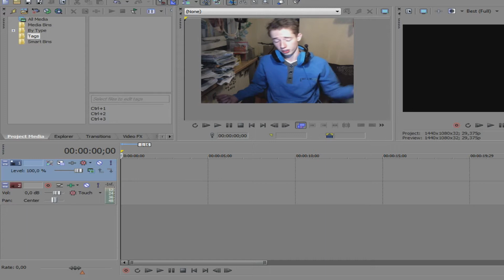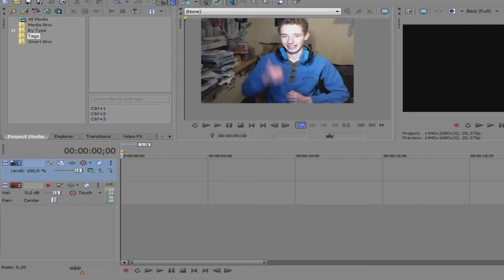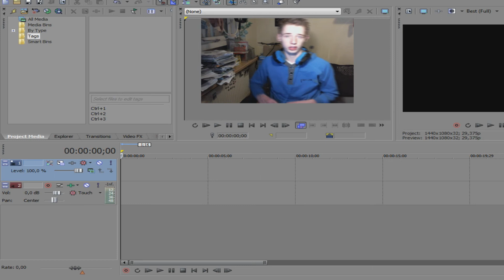Sony Vegas Tutorial's #1 Stel Je Vragen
Welkom kijkers van DutchMinecrafterGames.

de DMG Server Dutchminecraftergames.no-ip.biz

Wij zijn een gamekanaal die wekelijks verschillende gamesuploaden.
Zoals in de naam staat is het vooral minecraft maar we hebben ook andere leuke spellen zoals: Happy Wheels, Horror en Rage games.

Wil jij nou een echte Super Kijker worden dan moet je een paar hele simpele stappen volgen.
1. Abboneer op DutchMinecrafterGames.
2. Like elke video van ons kanaal die je leuk vind
3. Deel dan ook gelijk even die video's met al je vrienden en algemeen fruit.
4. Toevoegen aan favorieten is ook toegestaan.
Heb jij deze stappen opgevolgd mag jij je eigen nu een Super Kijker noemen.

Met epische groetjes van :
Damian & Jesse